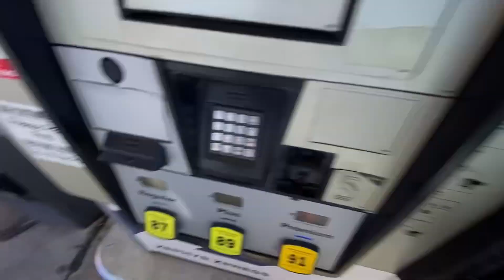let's go for a ride ( fixing the car a bit more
Shout out to the homie for helping me get this car moving and knowing about these cars a bit more than I do after losing the the blue Jetta and my fiance I lost allot of hope and fell deeply in depression but these guys helped me get my head back together